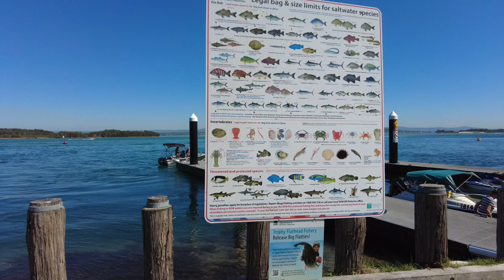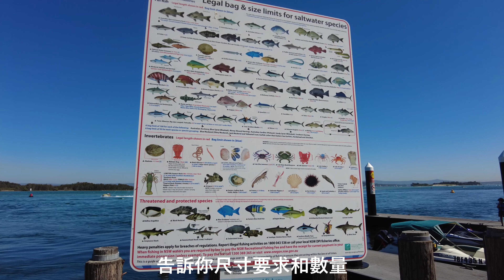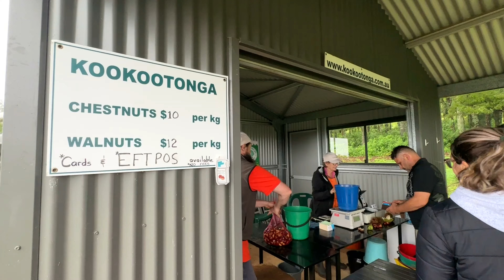日常Vlog #23｜雪梨近郊景點推薦、Lake Macquari海灘玩水釣魚、秋天季節到藍山採栗子、事不宜遲趕緊出發｜Life in Sydney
大家好～我們是 Skye & Jay 目前住在雪梨
分享我們在澳洲生活日常及趣事 👫

本周又是上山下海的影片
首先到離雪梨約1個半小時車程的Lake Macquarie釣魚
由於當天天氣超好 所以玩水的人很多
在沙灘再過去一點有岩岸也可以釣魚

雖然三月了天氣還有點炎熱
但栗子季節已悄悄開始囉
今年在季節開始後馬上去，栗子樹上結了好多果實，栗子又很大
比起上次季尾去時只剩下小顆多人挑剩的
要去撿栗子可以穿雨鞋和帶厚厚的手套，
因為栗子外殼非常刺手哦
想要知道目前最新消息可以到他們的FB上看哦
Kookootonga Chestnut & Walnut Farm
季節時營業時間9am to 4pm

如果有任何意見或是疑問可以在下面留言給我們 👋